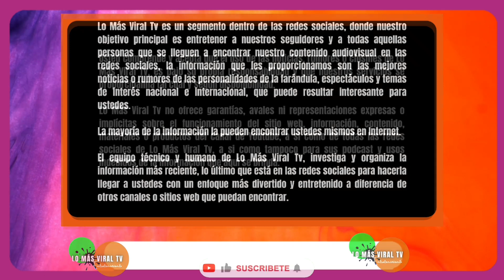FUERTE ACCIDENTE DE TRÁNSITO AGRUPACIÓN VALLENATA DE NATALIA CURVELO EL VALLENATO ESTÁ DE LUTO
Los hechos se registraron en la madrugada de este sábado 8 de octubre. Información preliminar da cuenta de una persona f4ll3cida.

En la madrugada de este sábado 8 de octubre de 2022 se registró un accidente de tránsito en la vía que de Barranquilla conduce a Medellín. Allí, un vehículo se volcó, en circunstancias objeto de investigación, y dejó como saldo preliminar la muerte de Alfredo Curvelo, hermano de la nueva promesa del vallenato Natalia Curvelo.